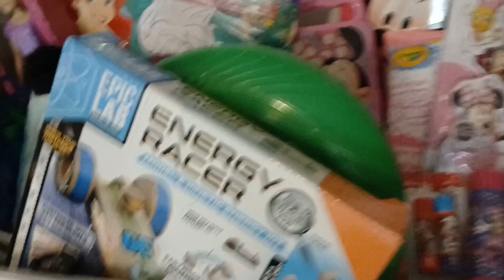30 Kid Gifts